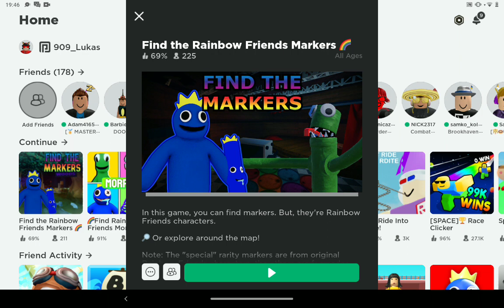chcel som nájsť riderkoo marker ale nenašiel (sakra) krátke video bez pozdravu 2